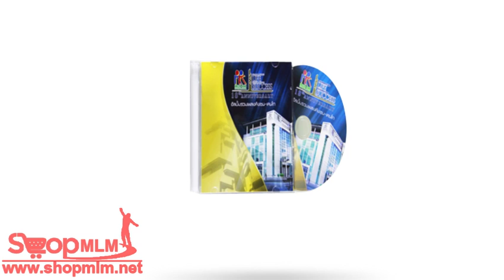CD รวมเพลง 18 ปีคังเซนฯ161